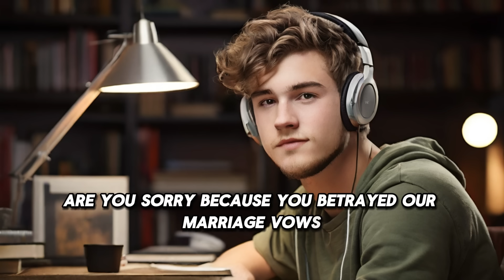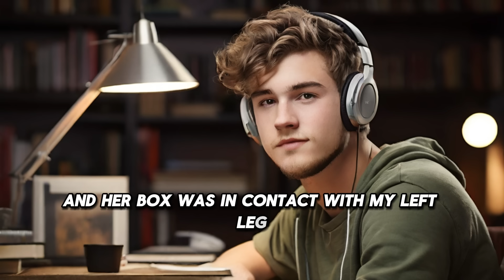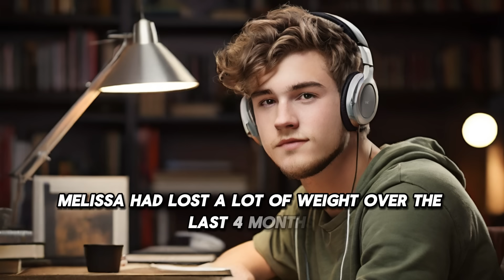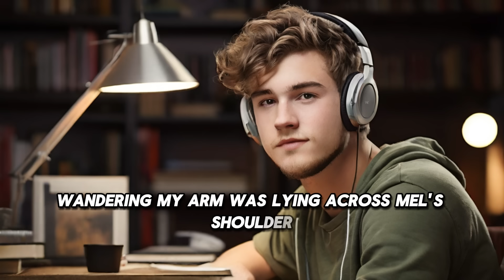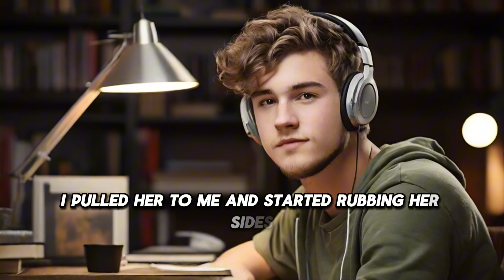Part 2: Please put it in me, I can't take it anymore Cheating wife story,Reddit Cheating Story